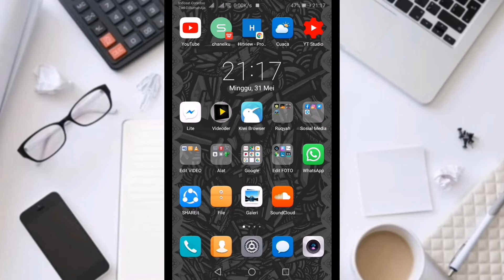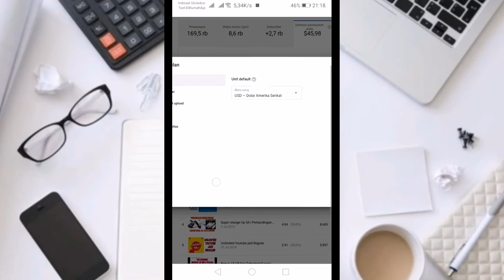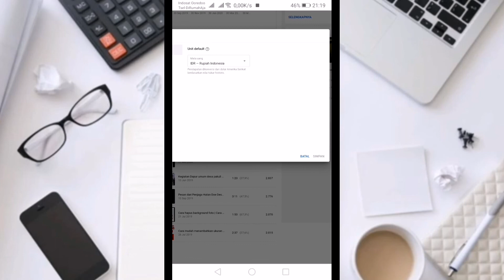Pengaturan Merubah Mata Uang Dollar ke Rupiah di Youtube